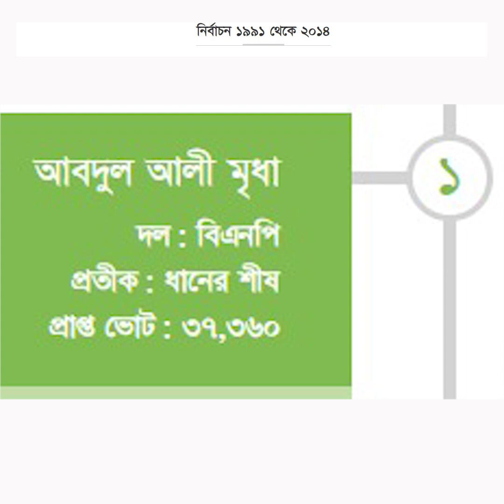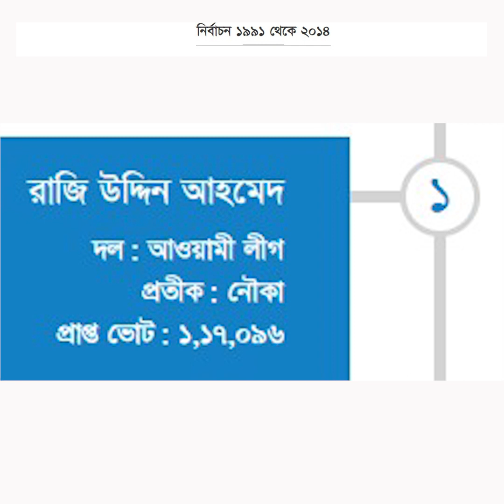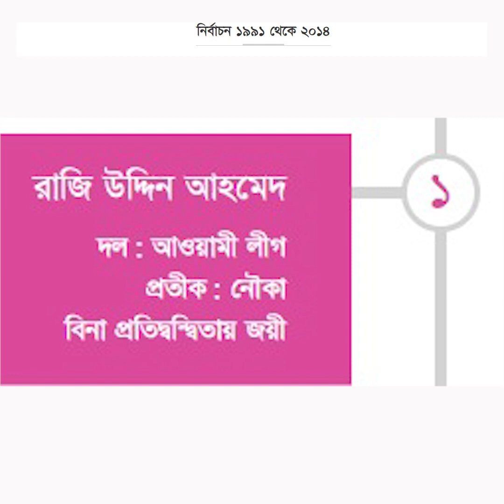নরসিংদী-৫ আসনের রাজনীতিতে কারা ছিলেন জয়ী ও মূল প্রতিদ্বন্দ্বী? | Ajker Saradin